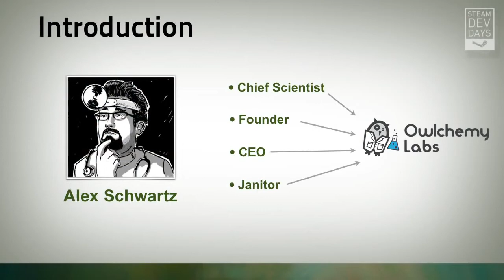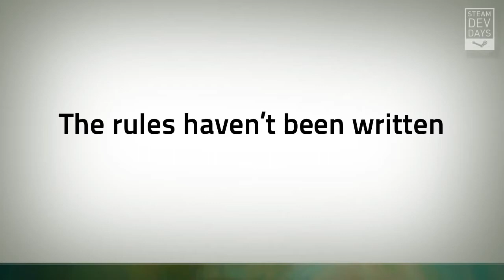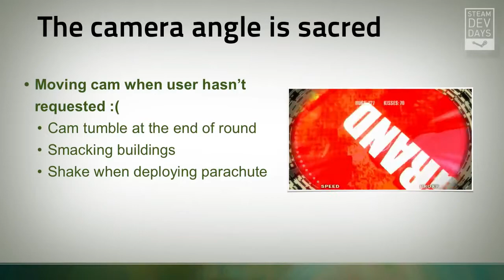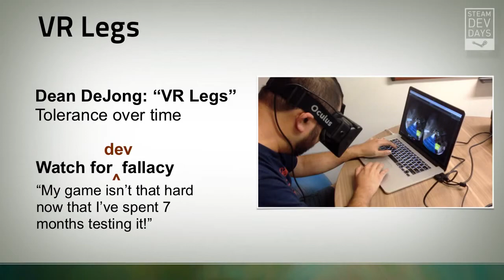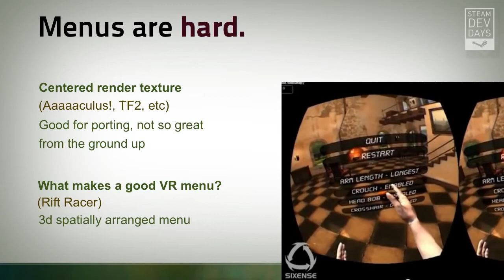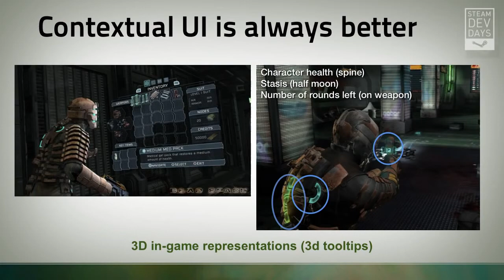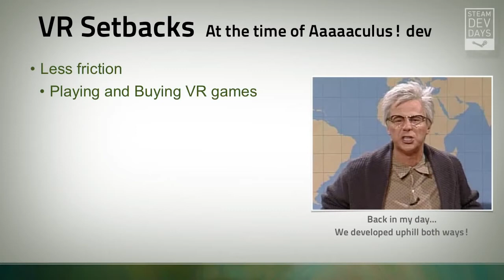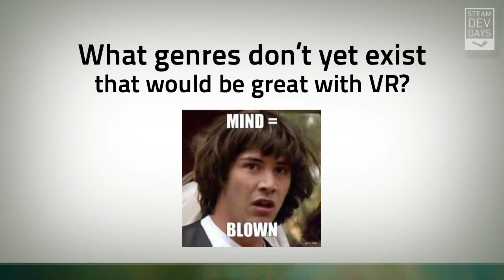Wild West of VR Discovering the Rules of Oculus Rift Development